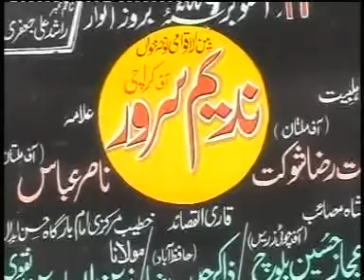Nadeem sarwar inHassanabdal.mpg